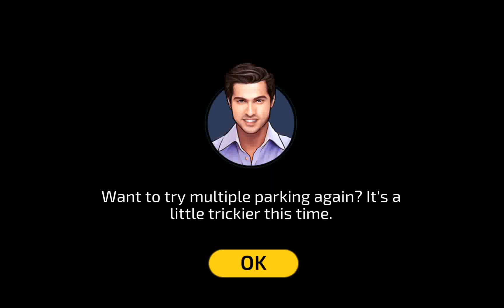Indian Driving - E03, Android GamePlay HD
Indian Driving Test
From the makers of super hit game, Parking Frenzy, comes a challenging new game – Indian Driving Test.

Drive through tight and twisted lanes and master your driving skills. Challenge yourself by parking your car precisely at different parking spots in the basement of a Mall.
Master those tricky parking spots – between two vehicles, reverse parking, mall parking, etc. Can you impress the driving instructor and earn your license?

Indian Driving Test Features:
- 2 interesting chapters: License Test and Mall Parking.
- 80 challenging levels
- 15 exotic cars to drive
- Cars have 3 different camera views: Inside-car, Bumper and Reverse camera views
- Enjoy the realistic driving mechanics.
- Experience real life driving test.

So, get ready to adjust the camera, navigate carefully and park precisely!

Download Indian Driving Test @Games2Win from the Google Play Store and let the fun begin!

About Us:
Games2Win is a fun company that believes in creating amazing and enjoyable games for all ages. We have over 800+ proprietary games that are available both online and on mobile. Some of our smash hit games are Parking Frenzy, Star Fashion Designer, Fashion Diva, Power Cricket T20 (featured on the Google Play Store) and BFF High School Fashion. Currently, our company boasts of more than 101+ million app downloads and 3 million gamers a month. And this is just the beginning!